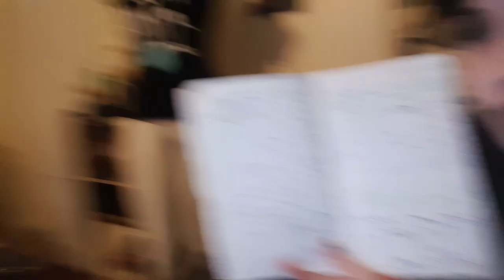an old poem from when I was hit in face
A journal entry of mine from 2013 when I was dating Sam France from Foxygen